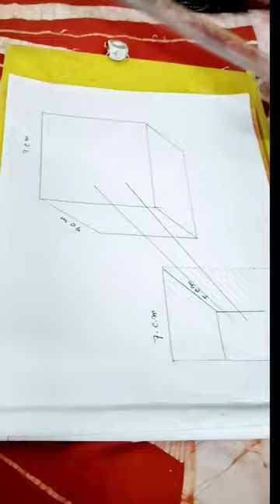how to draw 3D optical illusion#3D ladder#3D steps in a hole#viral drawing art 3D art#